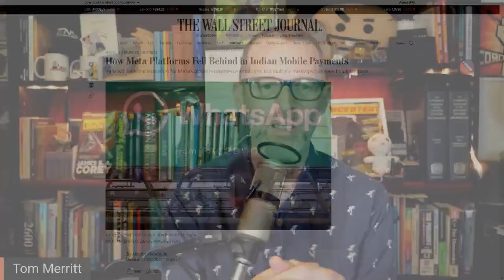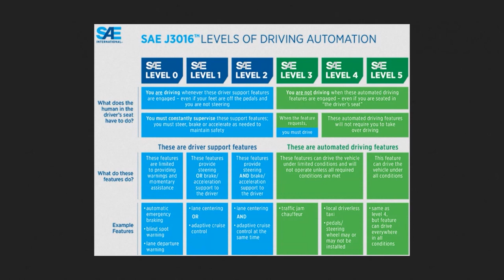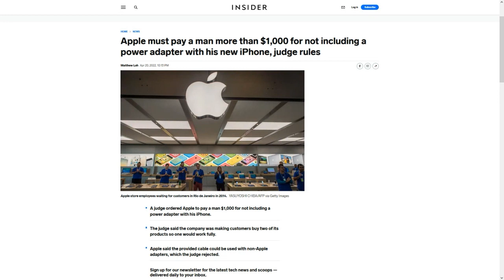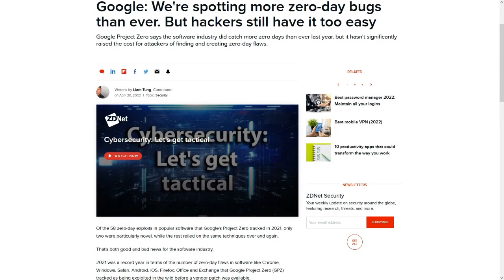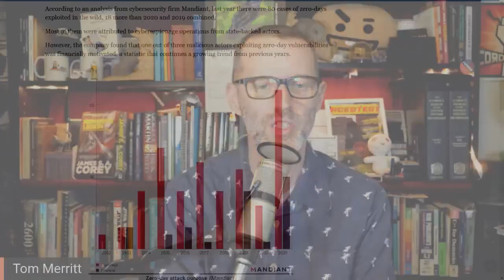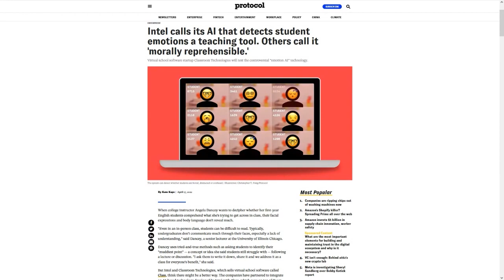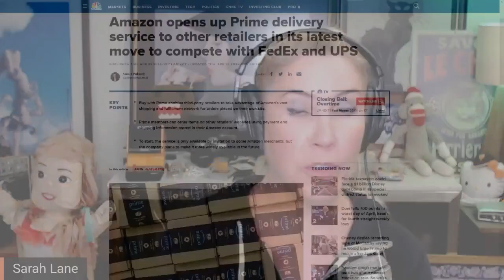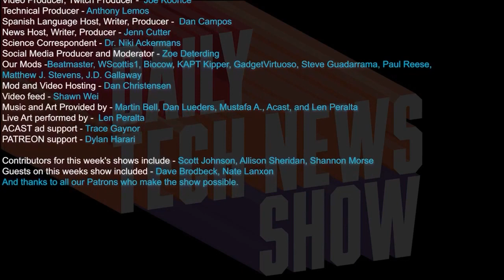Zero Days Given - DTNS 4260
The UK’s Department for Transport proposed updates to the Highway Code for people using self-driving vehicles that are registered as self-driving with the government. A judge from The Brazilian state of Goias ruled Apple must pay 5,000 reals (about $1080 dollars) to a customer who complained about not getting a charger with their iPhone. And security firm Mandiant notes that there were 80 zero-day disclosures in 2021, 18 more than than the previous two years combined.

Today’s guest:
Shannon Morse